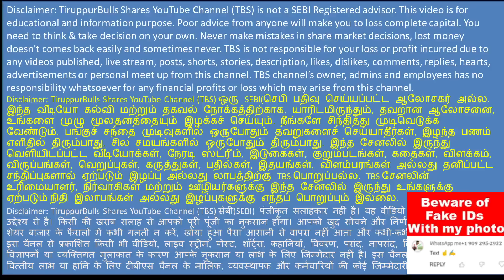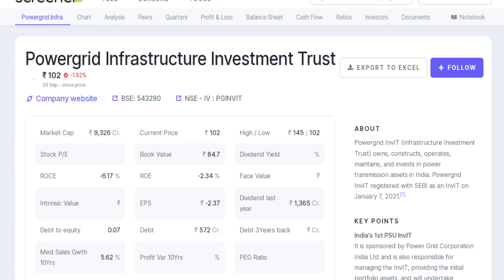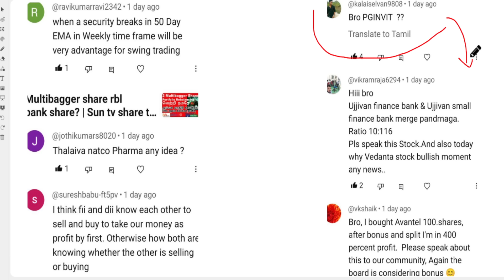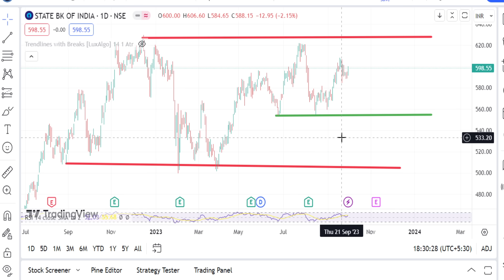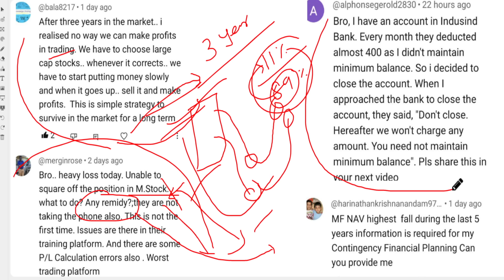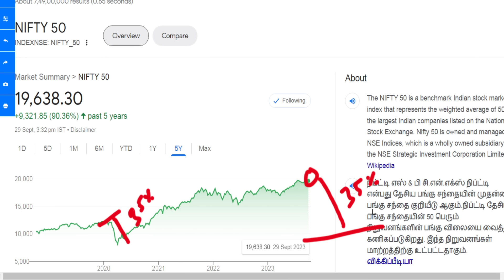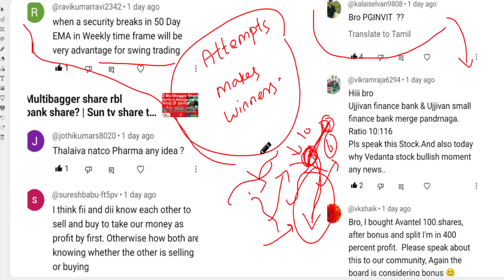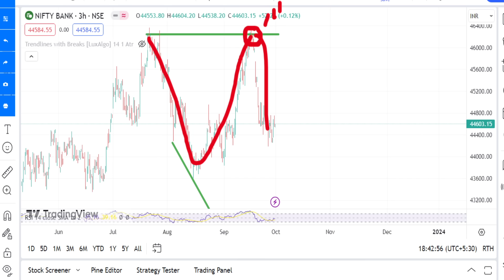pginvit share tamil 60Rs போயிடுச்சுன்னா என்ன பண்ணுவீங்க? | natco pharma tamil | mutual fund nav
pginvit share tamil 60Rs போயிடுச்சுன்னா என்ன பண்ணுவீங்க?..!!!
natco pharma tamil,
mutual fund nav.